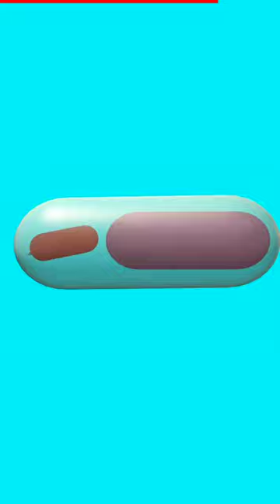🤯Why Ganga Water is Pure?🤯